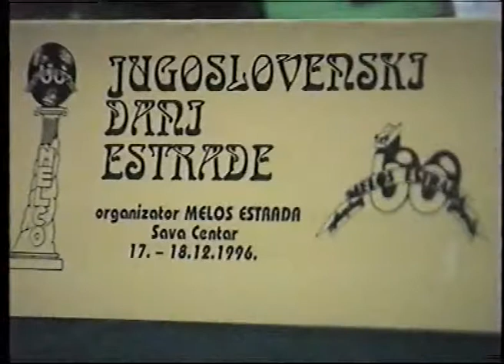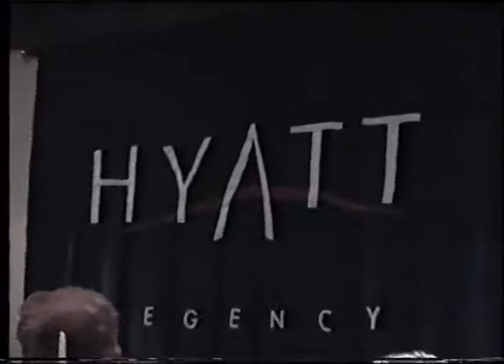Press konferencija i Dani Estrade (1996) + Bane Obradović i Tamara Raonic - intervju (1996) 1.deo